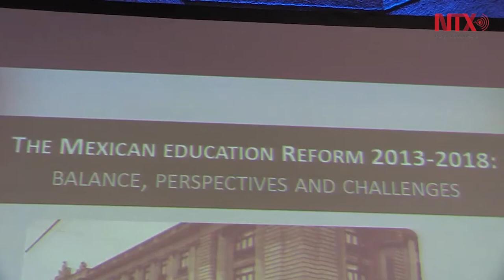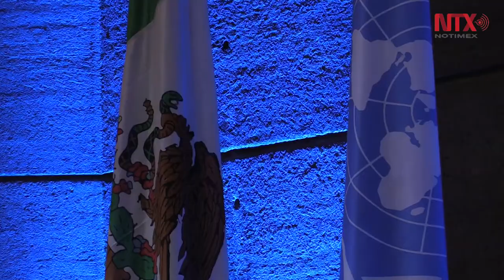SEP llama en UNESCO a mantener reforma educativa en México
En el marco de una intervención ante el Consejo Ejecutivo de la UNESCO, el secretario de Educación Pública en México, Otto Granados, habló sobre la educación en México.